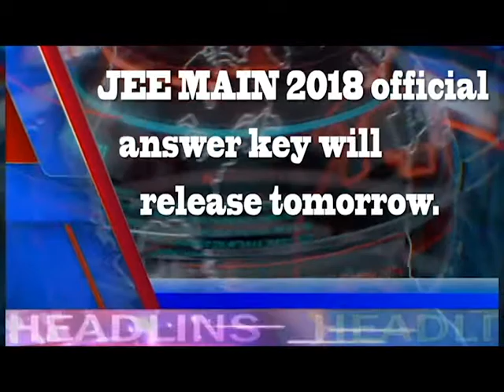Bulletin box 23rd April 2018 | Daily Educational updates | Aglasem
Bulletin Box by Aglasem is a daily series where we will be covering all the educational updates of the day.

To read the complete information about the news we provided we provided in the video:

Let us know how you liked our video in the comment box below.